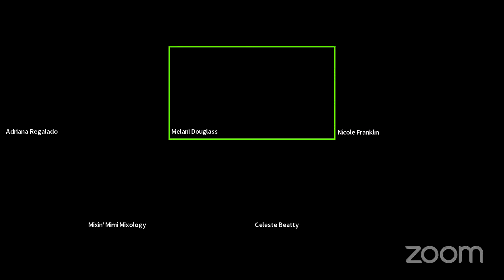December Brews and Views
Celeste Beatty, founder of the Harlem Brewing Company, hosts a monthly happy hour to highlight topics in beer making, the restaurant industry, art, politics, culture, and more. Award-winning filmmaker, writer/director, and freelance journalist Nicole Franklin and NMWA's Director of Retail Operations, Adriana Regalado, will join Beatty in conversation. They will discuss how art, businesses, and consumers create community.

Before the conversation, bartenders from Chocolate City’s Best will demonstrate how to make a signature cocktail, mocktail, and offer a beer pairing for the conversation.

Chocolate City's Best enhances the careers of people of color in the food and beverage industry by opening doors to opportunities and networking events that can elevate one's career path. Chocolate City's Best hosts competitions, educational classes, panels, and career growth workshops. We believe that through these actions, the presence of people of color in the food and beverage industry will grow infinitely.